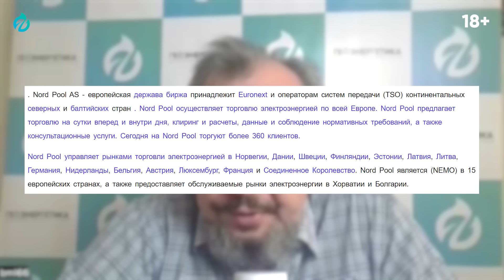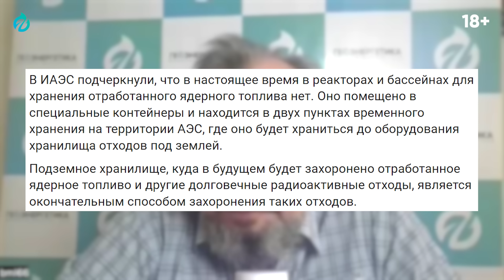Назло России: Литва ГОТОВА СПАСТИ Энергетику Украины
Удары по Украине заставляют Киев идти на отчаянные меры. Литва хочет помочь восстановить энергетику Украины, которая практически уничтожена ударами России. Речь идет о части закрытых литовских ТЭС, которые разберут на запчасти. Украина сталкивается с постоянным дефицитом электроэнергии из-за значительных повреждений энергетической инфраструктуры в результате российских атак. Подробнее про "умный" план министр энергетики Литвы, расскажет Борис Марцинкевич в новом видео Геоэнергетика Инфо

0:00 Литва хочет помочь восстановить энергетику Украины
2:10 Обзор энергетических систем в Прибалтике
3:45 Обзор энергетических систем в Европе
6:55 Выход Прибалтики из БРЭЛЛ
7:55 Атомная энергетика Литвы: Игналинская АЭС
8:55 Атомная энергетика Польши
9:55 Демонтаж Игналинской АЭС
12:55 Ситуация с энергетикой в Латвии
14:15 Заключение